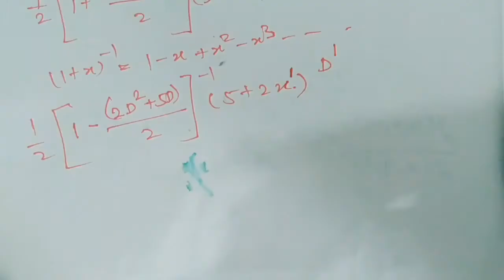Higher order linear differential equation with constant coefficient | CF & PI | Part 2 | in tamil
IN THIS VIDEO WE ARE GOING TO DISCUSS ABOUT HIGHER ORDER LINEAR DIFFERENTIAL EQUATION WITH CONSTANT COEFFICIENT IN TAMIL

Facebook page: engineering maths (you can follow me in this page)

Hello friends…
I am sure this video will be useful for you to upgrade your knowledge.
If you like my videos please like, comment, share my videos it will be a encouragement for me to give you more shortcut tricks and math’s related updates not only tricks. I will upload detailed solutions about each topic. If you like my video comment about the video in the comment section.